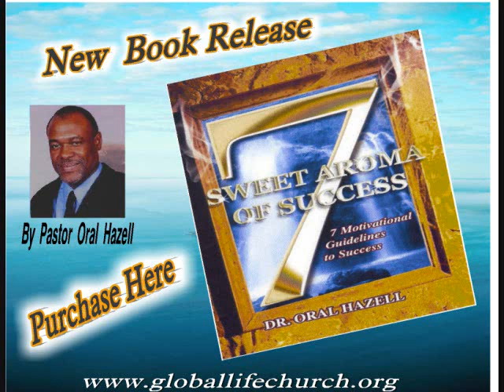Seek God's Face Pt.3 by Pastor Oral Hazell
This 10 minutes devotional is about seeking the face of God. Listen and be blessed and share it with a friend.